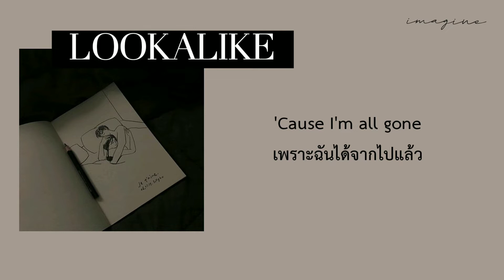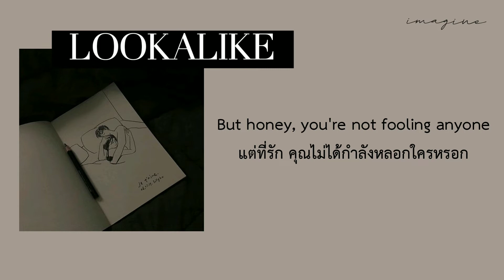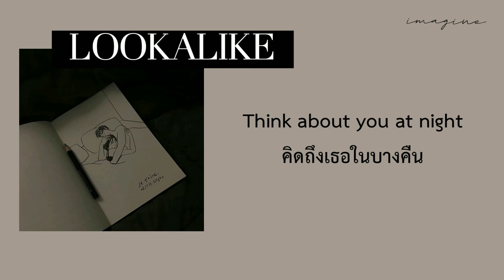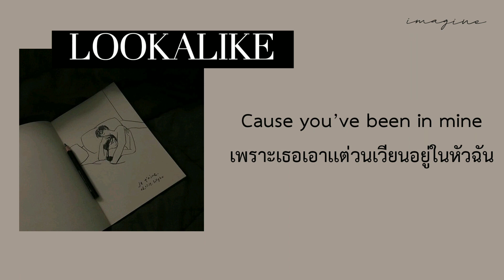[THAISUB] Lookalike - Conan gray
Song : LOOKALIKE
Artist : conan gray
Editing program : Inshot Pro